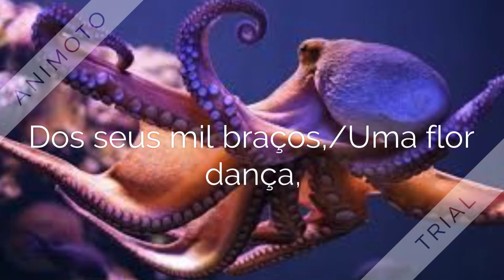Fundo do mar, Sophia de Mello Breyner Andresen